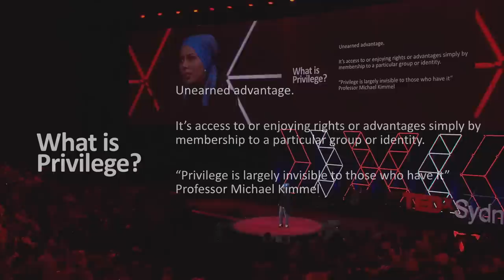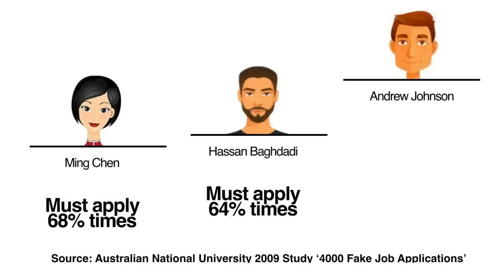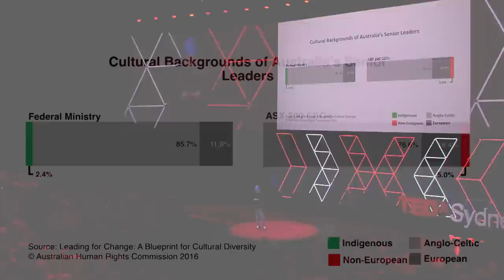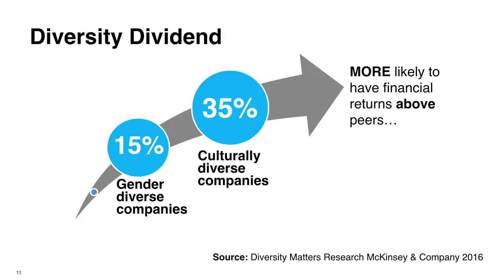How to Recognize Privilege — and Uplift Those Without It | Mariam Veiszadeh | TED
Depending on your lot in life, you may see the status quo as a result of unearned privilege or a simple reflection of merit. Backed by statistics and personal stories, lawyer Mariam Veiszadeh offers a much-needed perspective check on the quasi-equality touted in business today, calling for real change in workplace diversity and inclusion that routs out biases rather than replicating them.

Follow TED!